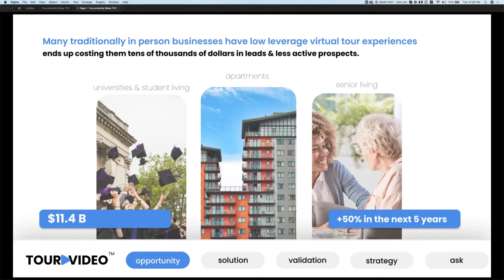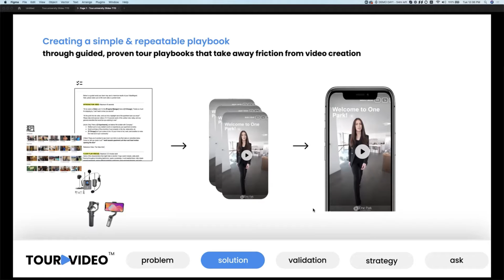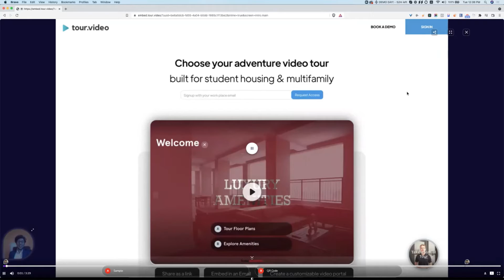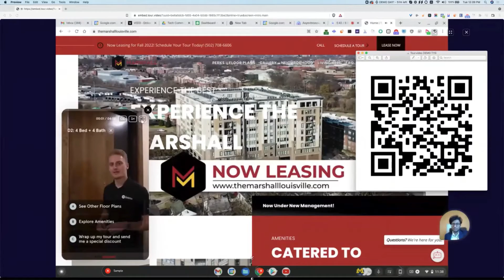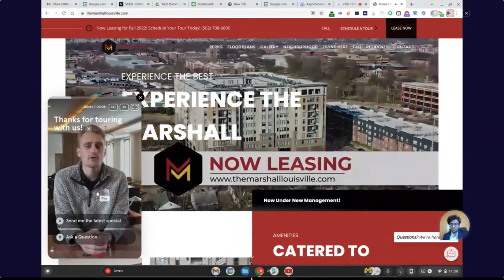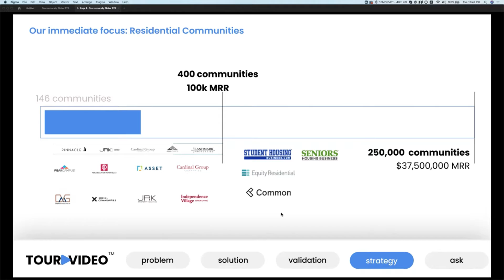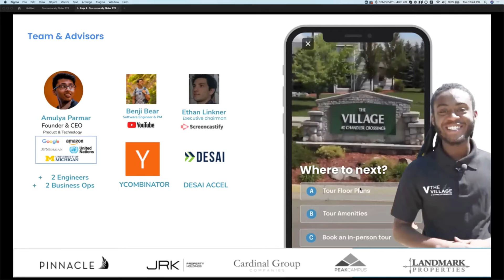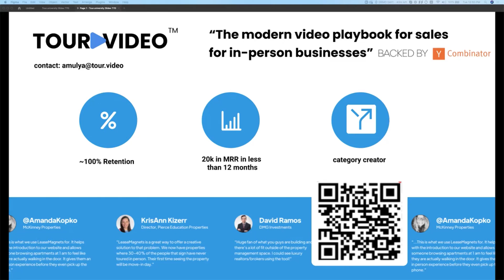Tour.Video Desai Accelerator Demo Day 2021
Founder: Amulya Parmar
Tour.Video is the first video-based digital leasing assistant that can be installed as an overlay to any apartment website, making it easier for renters to imagine what life really is like living at that property.